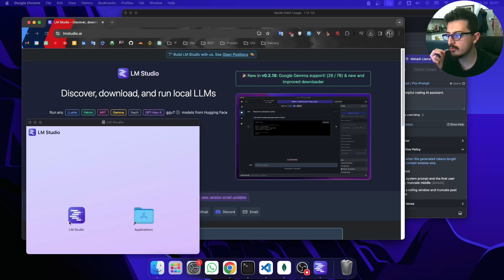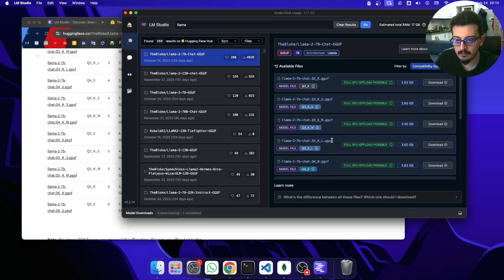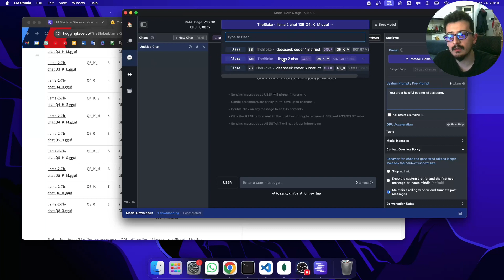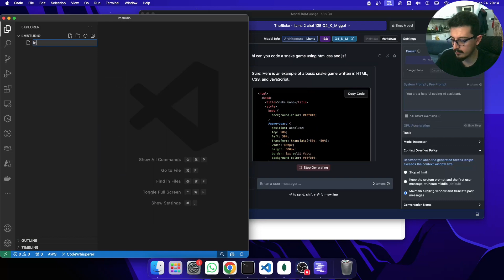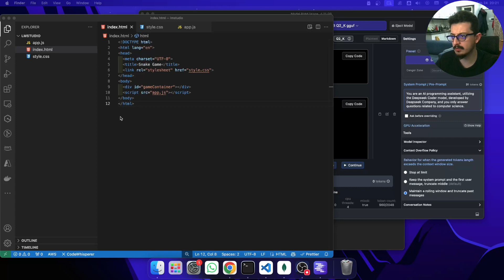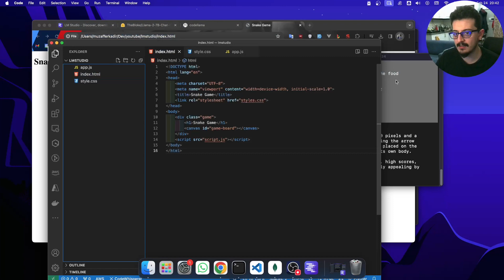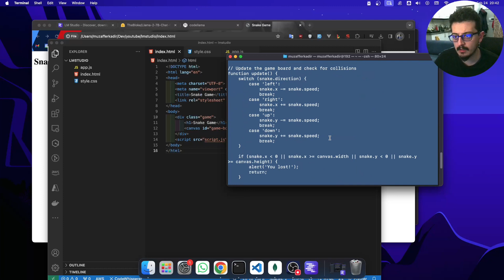Bilgisayarınıza Yapay Zeka Modellerini İndirin ve Ücretsiz Kullanın (LM Studio, Ollama)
Bu videoda, LM Studio ve Ollama'yı kullanarak LLMleri (AI modellerini) bilgisayarımızın lokalinde ücretsiz olarak nasıl çalıştıracağınızı göstereceğiz. Bu güçlü aracı hemen kullanmaya başlayabilmeniz için size basit ve kolay süreçte rehberlik edeceğiz.

In this video, we'll show you how to run LLMs (AI models) locally for free using LM Studio and Ollama. We'll guide you through the simple and easy process, so you can start utilizing this powerful tool right away.

0:00 - Intro
0:08  - LM Studio Setup
0:28 - LM Studio
4:25 - Ollama Setup
5:00 - Ollama